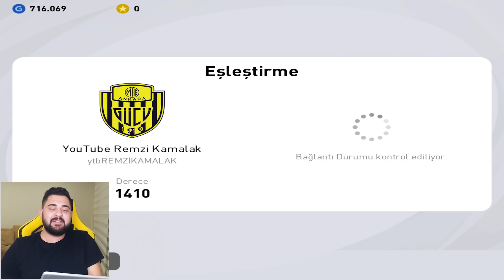PSİKOPAT BİR TRABZONLUYA DENK GELMEK... EFOOTBALL PES 2021 MOBILE